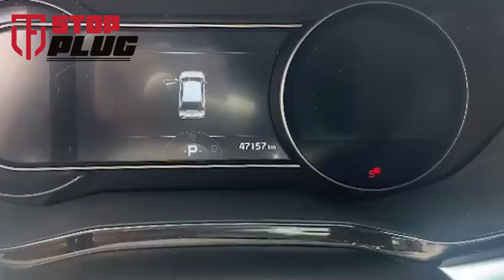⚡⚡⚡🚨🚨🚨STOP-PLUG TFEQUIPMENT ⚡⚡⚡🚨🚨🚨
A TOUCHFIRE APRESENTA EM EXCLUSIVO NOVO IMOBILIZADOR DE VEÍCULOS ELÉTRICOS, PRODUZIDO E CERTIFICADO EM PORTUGAL!!

AO MELHOR PREÇO DO MERCADO
CONSULTE-NOS PARA MAIS INFORMAÇÕES

TOUCHFIRE.PT